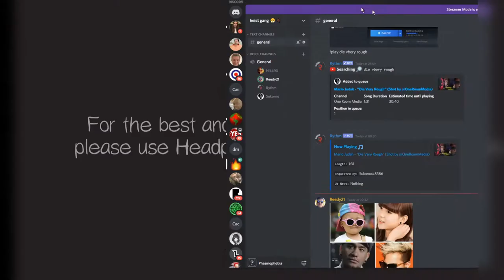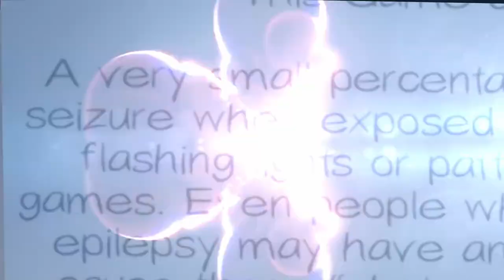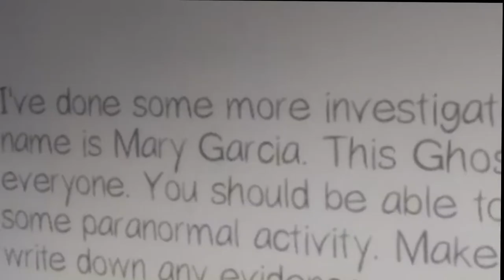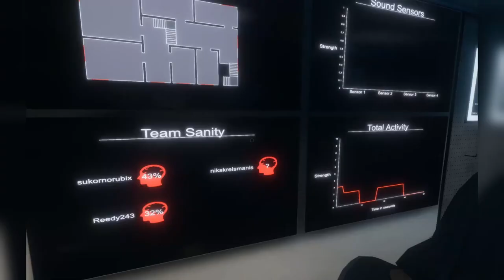The WORST Ghost Hunters On The Planet?? (Phasmophobia)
hope you all enjoyed watching me and the boys give ourselves heart attacks 😎😎😎